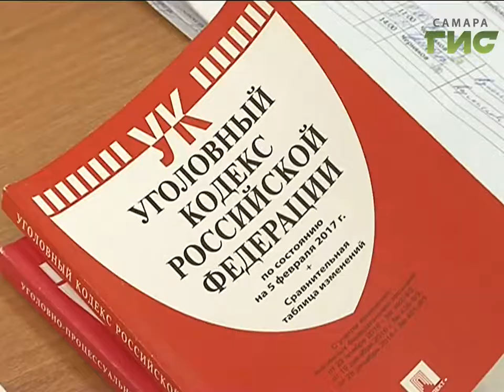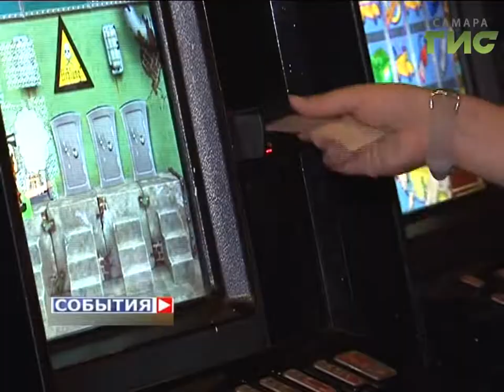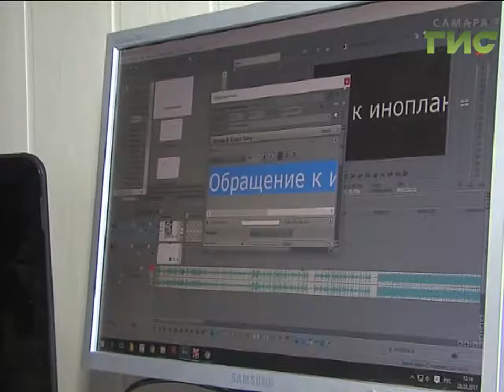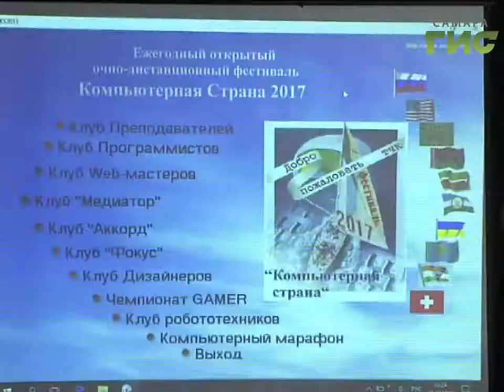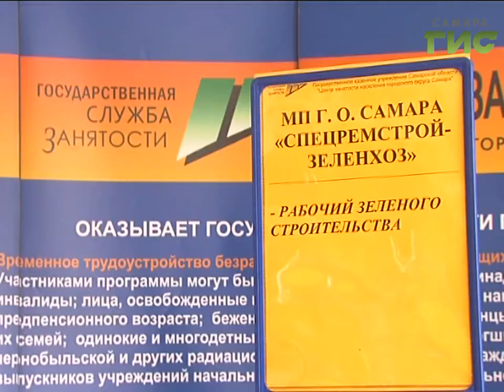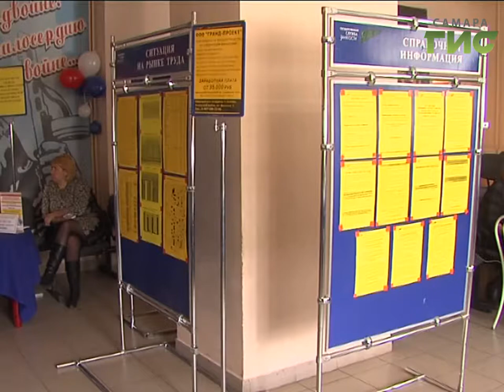«События» от 31.03.2017 (день)